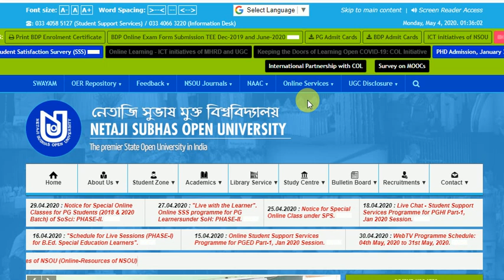NSOU BDP ALL Students Notice পরীক্ষা হবে || Exam || Online Class || Tips Information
Nsou University

NSOU BDP ALL Students পরীক্ষা হবে || Exam Notice || Online Class || Online Exam || Tips Information

Final Exam Suggestion Noteনোট নিতে চাইলে যোগাযোগ করুন-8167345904
 📞 HELP LINE ANY QUESTIONS🔵
2.Contract Number=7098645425 (ফোন করার সময় সকাল 10 টা থেকে বিকেল 5 টা পর্যন্ত)
5.Click on the bell icon